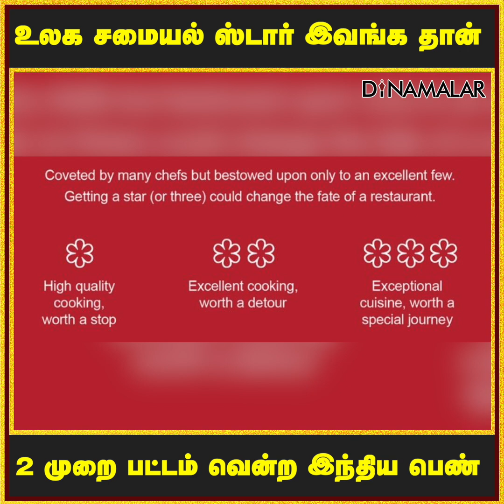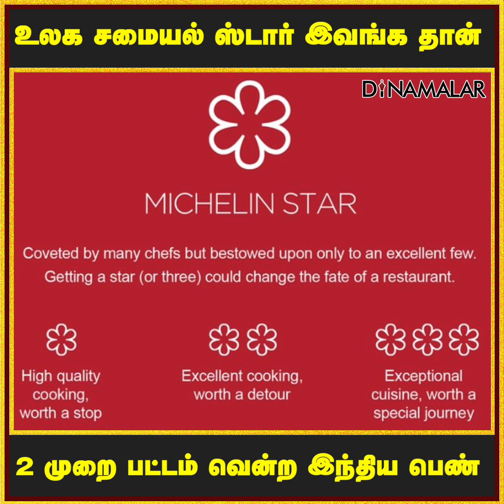உலக சமையல் ஸ்டார் இவங்க தான் | 2 முறை பட்டம் வென்ற இந்திய பெண்